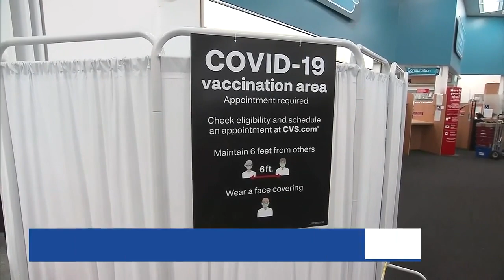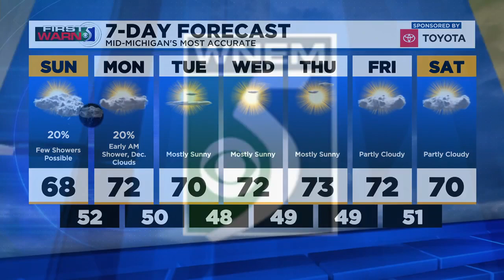TV5 News Update: Saturday evening, September 25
A Michigan State Police trooper received non-life-threatening injuries from a crash in Flint, one man is dead from a shooting and the forecast.